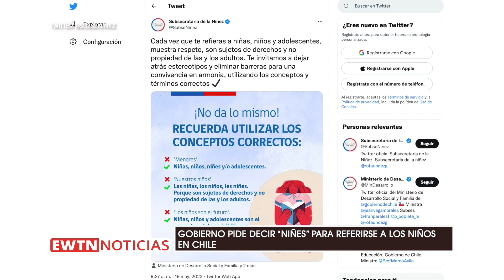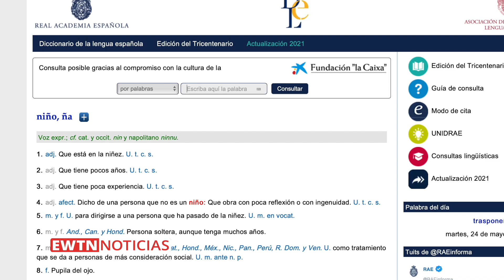Gobierno pide decir “niñes” para referirse a los niños en Chile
La Subsecretaria de la Niñez, dependencia del Ministerio de Desarrollo Social y Familia en Chile, instó a los adultos a usar la palabra “niñes” para referirse a los niños, lo que suscitó polémica en las redes sociales.

El Ministerio de Desarrollo Social y Familia es un órgano al servicio del gobierno del presidente Gabriel Boric, izquierdista de 36 años de edad, cuestionado por diversos sectores del país por su gestión iniciada el pasado 11 de marzo.

El 19 de mayo, la institución publicó un tuit en el que señaló “¡No da lo mismo!”, y dijo: “Cada vez que te refieras a niñas, niños y adolescentes, muestra respeto, son sujetos de derechos y no propiedad de las y los adultos. Te invitamos a dejar atrás estereotipos y eliminar barreras para una convivencia en armonía, utilizando los conceptos y términos correctos”.